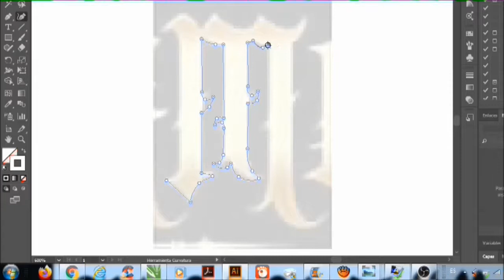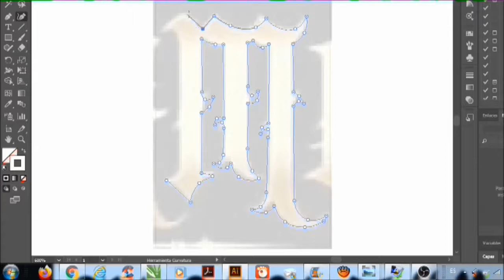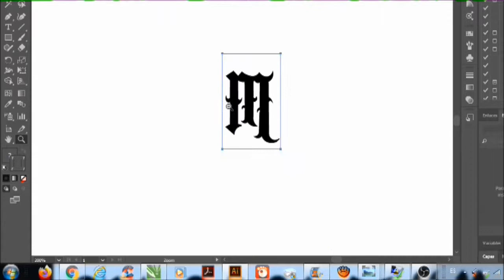vectorizando letras para hacer logo /chicana escritura /adobe ilustrador / letras maLANDRAS